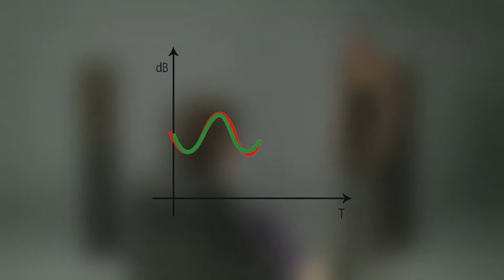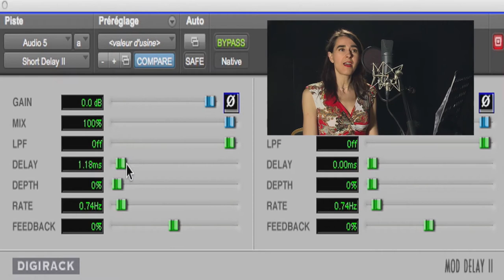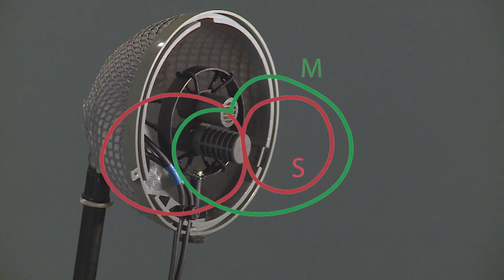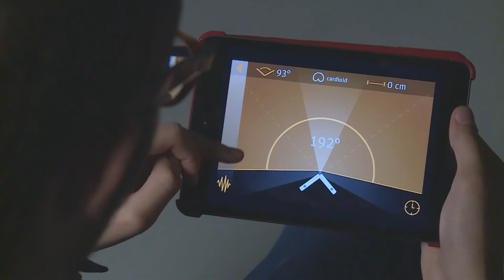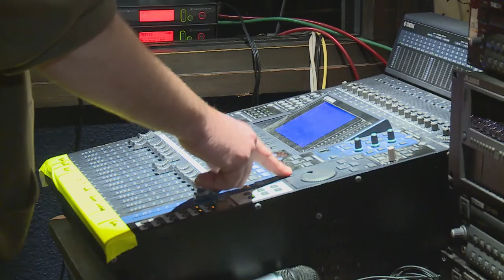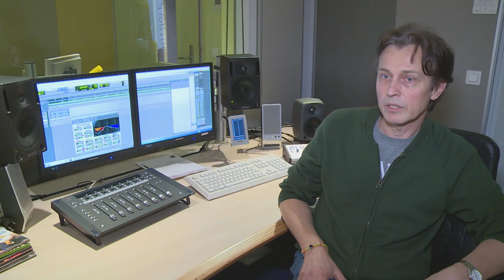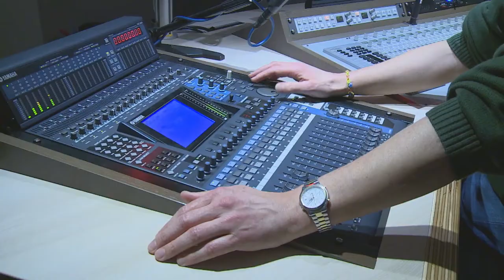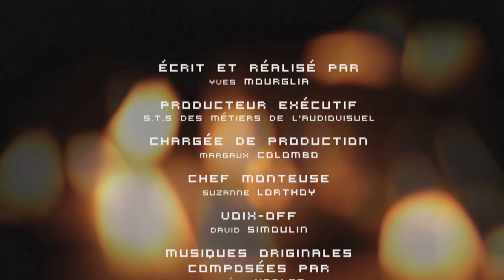Les bases de la prise de son stereophonique - Couples Stereo AB ORTF MS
Tutoriel d'initiation à la stereophonie. Témoignages d'ingenieurs du son professionnel qui donnent conseils et leur vision. Une production lycée jean Rostand de Roubaix réalisée par Yves Mourglia